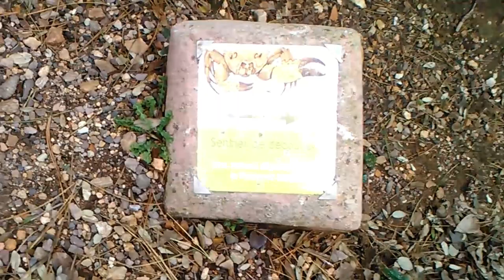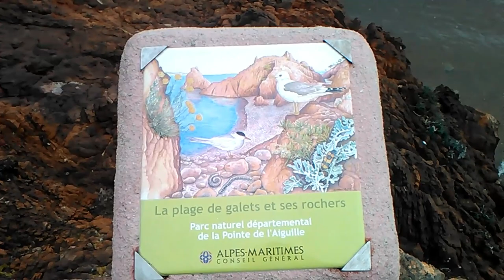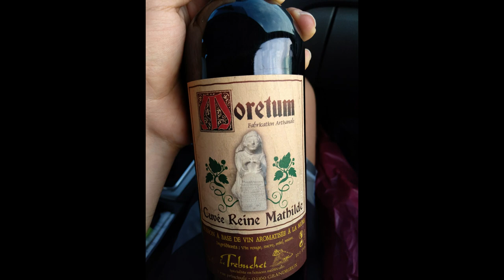Chomo, un pavé dans la vase intellectuelle - chapitre 7